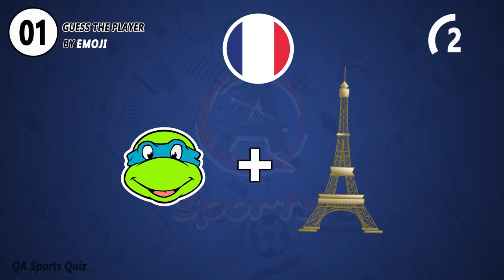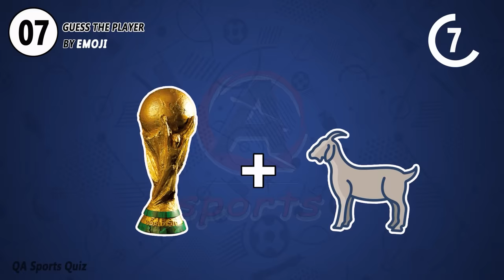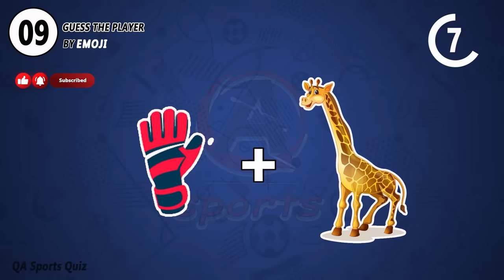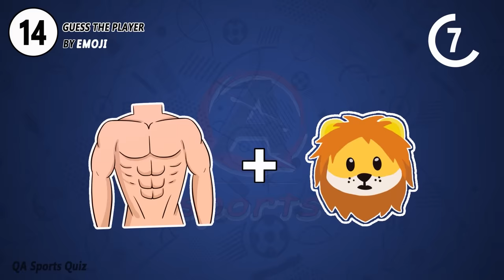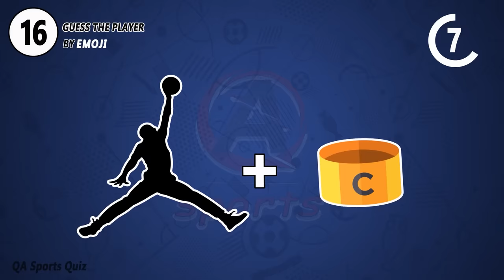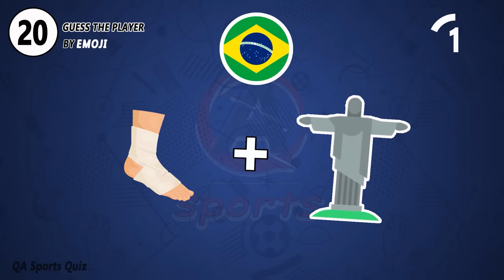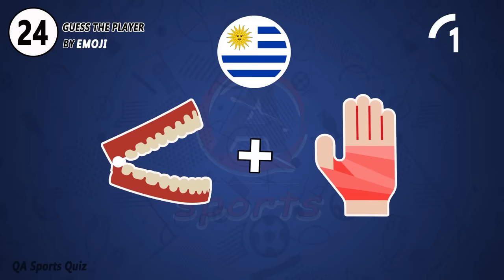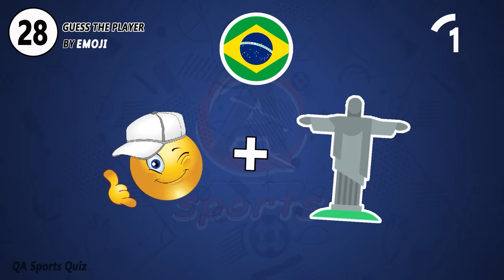GUESS THE FOOTBALL PLAYER BY EMOJI | QAS QUIZ FOOTBALL 2023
Welcome to a QA Sports quiz challenge! Today we are bringing you a new challenge. you'll have to guess the football player from the emoji.
please comment your results at the end of the video.
Guess the player
Guess the football player emoji
Guess the emoji football players
Guess the football player by emoji
guess the player's